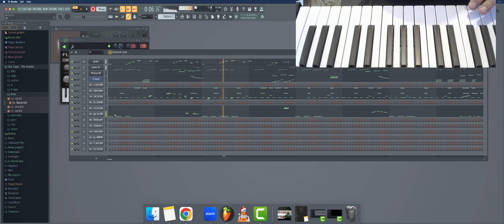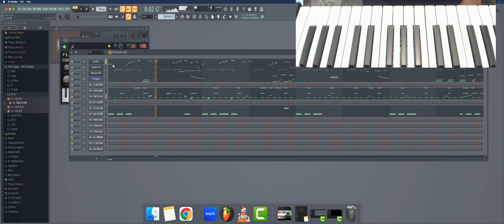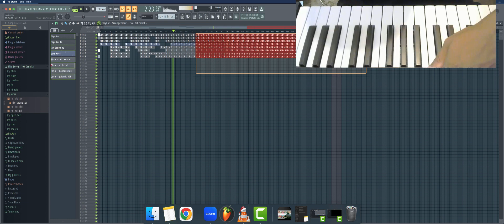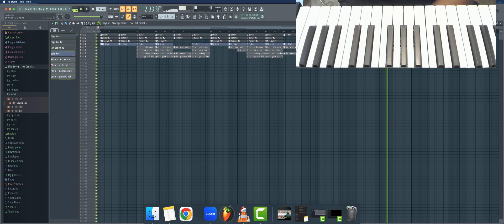Make Beats Faster on FL Studio - Ep. 4 - 2024 - Cras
one take, take it or leave it